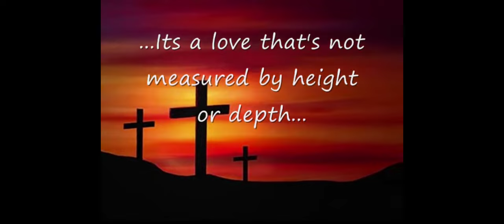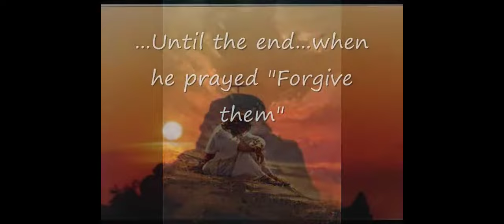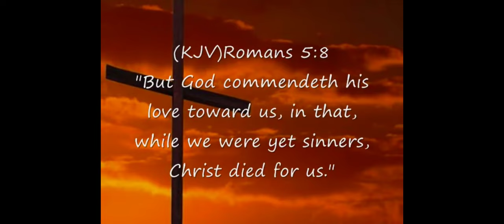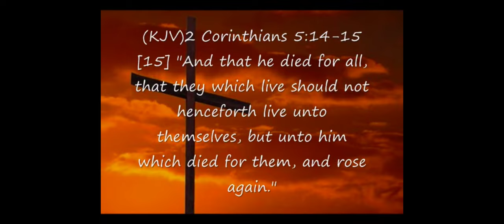He loved me to Death💖